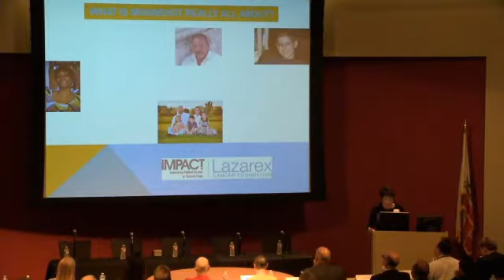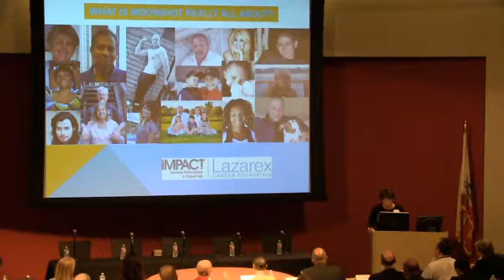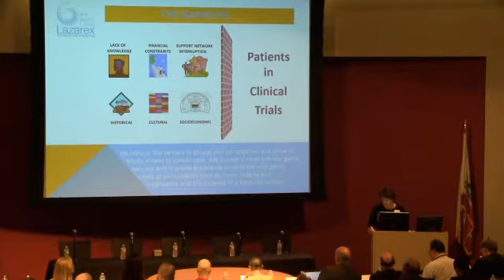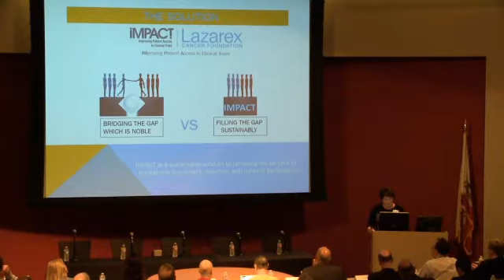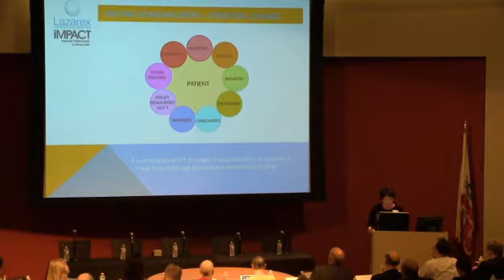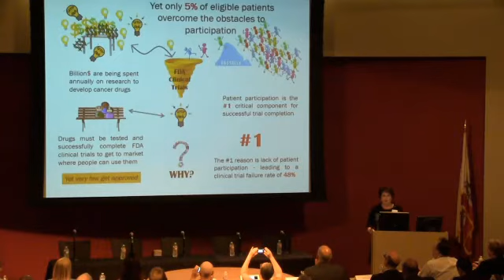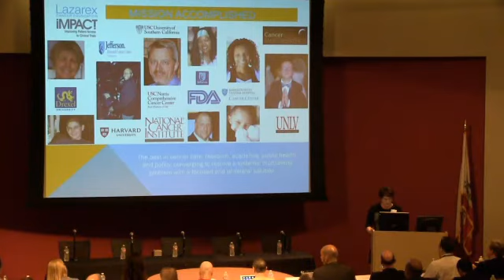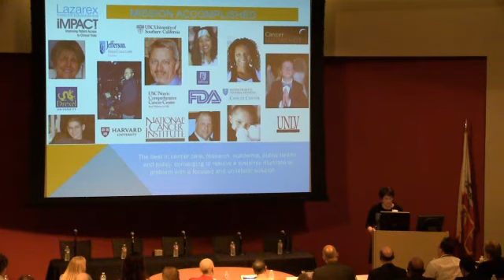Lazarex Cancer Foundation - Cancer Moonshot Summit 2016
Recording of live presentation by Lazarex Cancer Foundation's president and founder Dana Dornsife at the USC Norris Satellite Cancer Moonshot Summit on June 29, 2016 at the Keck School of Medicine.